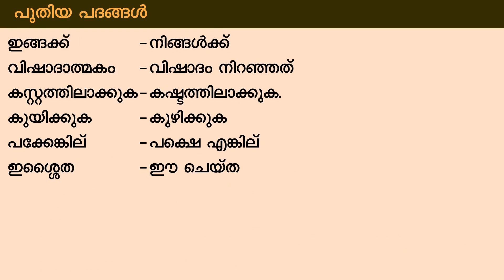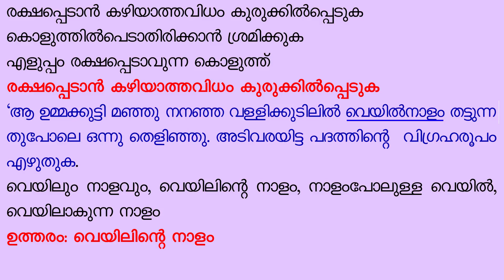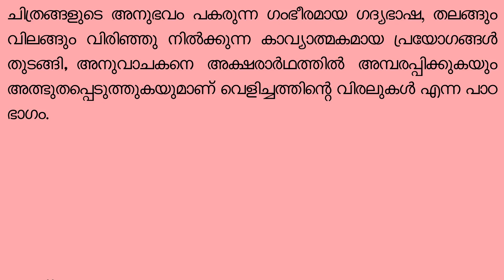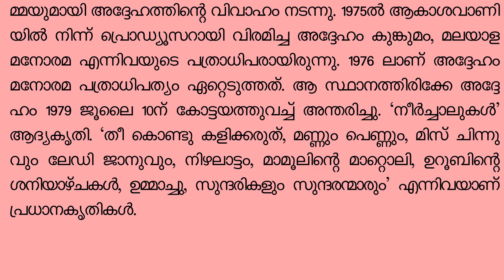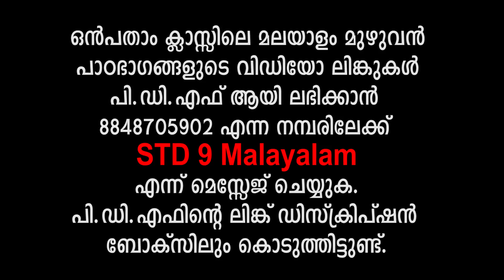STD 9 Malayalam | Velichathinte Viralukal | വെളിച്ചത്തിന്റ വിരലുകള്‍ | UROOB | ഉറൂബ്‌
വെളിച്ചത്തിന്റെ വിരലുകള്‍
നോവല്‍ സംഗ്രഹവും പാഠഭാഗത്തെ കഥാ സന്ദര്‍ഭവും
പ്രശസ്ത സാഹിത്യകാരന്‍ ഉറൂബിന്റെ ഉമ്മാച്ചു എന്ന നോവലില്‍ നിന്നും എടുത്തിട്ടുള്ളതാണ് വെളിച്ചത്തിന്റെ വിരലുകള്‍ എന്ന പാഠഭാഗം.
ഉമ്മാച്ചുവും ബീരാനും മായനും കുട്ടിക്കാലം മുതലേ വലിയ സുഹൃത്തുക്കളാണ്. കാലക്രമേണ ഉമ്മാച്ചു സുന്ദരിയായ ഒരു യുവതി ആയി മാറി. ബീരാന് അവളെ വിവാഹം കഴിക്കാന്‍ മോഹമുദിച്ചു. മായനും അവരെ മോഹിച്ചു. ഉമ്മാച്ചുവിന് ഏറെ കരുത്തനായ മായനോട് തന്നെയായിരുന്നു ഇഷ്ടം. പക്ഷേ അവളെ വിവാഹം ചെയ്തത് സമ്പന്നനായ ബീരാന്‍ ആയിരുന്നു. പ്രതിഷേധം ഉണ്ടായിരുന്നുവെങ്കിലും ഉമ്മാച്ചു നിശബ്ദം അതിനു വഴങ്ങി. തങ്ങളുടെ വിവാഹം നടത്താന്‍ ഇടനില നിന്ന അഹമ്മദുണ്ണിക്ക എന്ന വൃദ്ധനെപ്പോലും ഉമ്മാച്ചു വെറുത്തു. ഉമ്മാച്ചുവിനെ തനിക്ക് നഷ്ടപ്പെടാന്‍ ഇടയാക്കിയ അഹമ്മദുണ്ണിക്കയെ മായന്‍ അടിച്ചു വീഴ്ത്തി. അയാള്‍ മരിച്ചുപോയെന്നു ധരിച്ചു മായന്‍ നാടുവിട്ടു. നാടുവിട്ട മായന്‍ വയനാട്ടിലാണ് എത്തി ചേര്‍ന്നത്. അവിടെ ഒരു ഹാജിയാരുടെ കാര്യസ്ഥനായി പണിയെടുത്തു. അഹമ്മദുണ്ണിക്കയുടെ മരണശേഷം അയാളുടെ മകനായ ഹസന്‍ വയനാട്ടിലെത്തി. അവിടെ വച്ചു മായനും ഹസനും സുഹൃത്തുക്കളായി. അഹമ്മദുണ്ണിക്കയുടെ മരണത്തില്‍ തനിക്ക് പങ്കില്ലെന്നു തിരിച്ചറിഞ്ഞ മായന്‍ വയനാട്ടിലെ അജ്ഞാതവാസം ഉപേക്ഷിച്ചു നാട്ടില്‍ മടങ്ങി എത്തി. ഉമ്മാച്ചുവുമായി കണ്ടു സംസാരിച്ചു. ആന്ന് രാത്രിയില്‍  ഉമ്മാച്ചുവിന്റെ  ഭര്‍ത്താവിനെ ആരോ കുത്തിക്കൊന്നു. കൊലയാളിയുടെ മുഖം അവ്യക്തമായിട്ടെങ്കിലും അവള്‍ കണ്ടു. ഒപ്പം മകന്‍ അബ്ദുവും. നാട്ടില്‍ തിരിച്ചെത്തിയ മായന്‍ വീടുപണിതു. വിധവയായ ഉമ്മാച്ചുവിനെ വിവാഹവും കഴിച്ചു. അവര്‍ക്കു രണ്ട് കുട്ടികള്‍ ഉണ്ടായി. ഹൈദ്രോസും മരക്കാരും. ഒരു നാള്‍ തന്റെ ബാപ്പയുടെ കൊലയാളി മായന്‍ ആണെന്ന സത്യം തനിക്കറിയാമെന്നും അബ്ദു പറഞ്ഞത് കേട്ട് ഉമ്മാച്ചു മോഹാലാസ്യപ്പെട്ടു. ഇതറിഞ്ഞ മായന്‍ വയനാട്ടിലേക്കു മടങ്ങി. തന്റെ ജോലികള്‍ ഓരോന്നായി അയാള്‍ പൂര്‍ത്തിയാക്കുന്നതാണ് നോവല്‍. വയനാട്ടിലുള്ള മായനെ മകന്‍ മരയ്ക്കാര്‍ കാണാനെത്തുന്നതും കണ്ടുമടങ്ങുമ്പോള്‍ മായന്റെ ആത്മസംഘര്‍ഷങ്ങളും ഹസനും ആമിനയും മായനും തമ്മിലുള്ള മാനസിക ഇഴയടുപ്പങ്ങളുമാണ് പാഠഭാഗം.
ആസ്വാദനക്കുറിപ്പ്